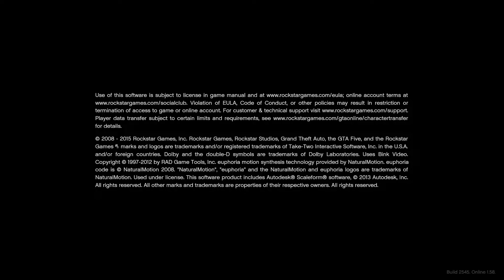Grand Theft Auto V Review, HIGH QUALITY GAME! First 18 Minutes Gameplay, INTRODUCTION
Tekken, Nba life, Fifa, rasing games newer gets old.

If you can in any way help me reach this goal, and make my car epic like Fast and Furious I will be very grateful. I'll post the info on the way, how I building this car, and post photos and videos on the way. Your support means a lot, Let's keep Paul's spirit alive!

Send some Bitcoin:
3KbRogBVAYvQnDd6F6wT11BmDfwwwphcdi
Send some Ethereum
0x357f106B4034B46036D5515B71602a188f6D2203